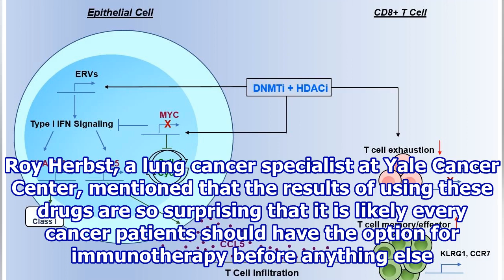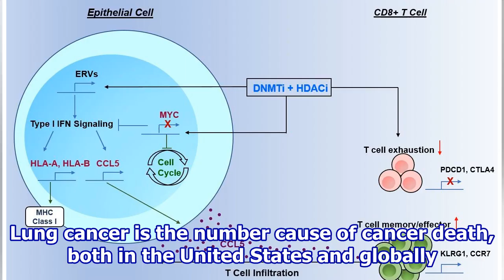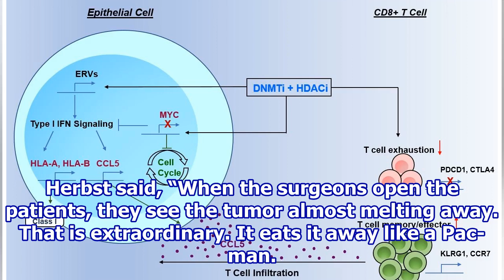Immunotherapy Drugs May Help Lung Cancer Patients Live Longer